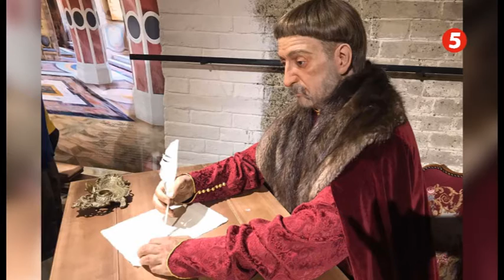У Львові відкриють інноваційний музей «Львів Стародавній»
Гість студії Борис Данилів, директор музею «Львів стародавній»